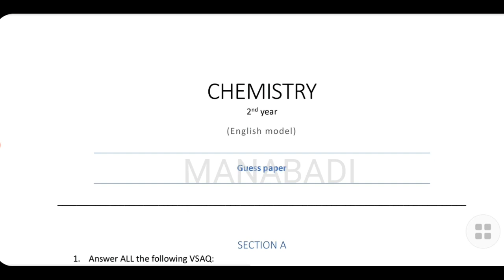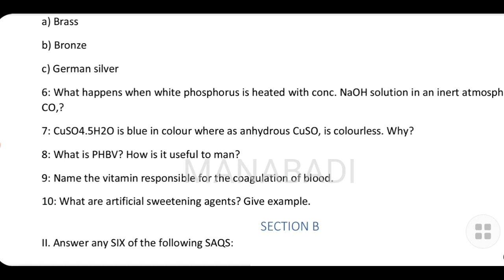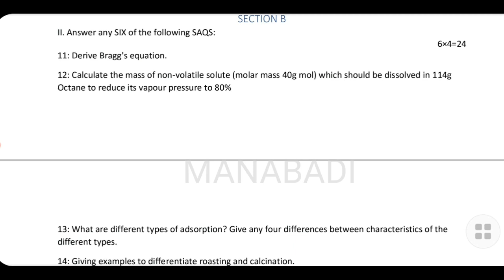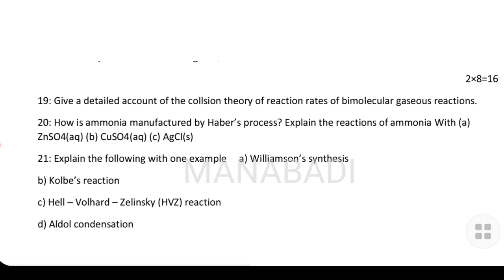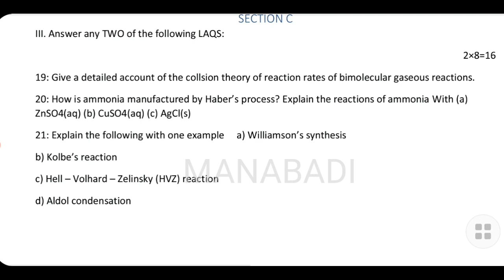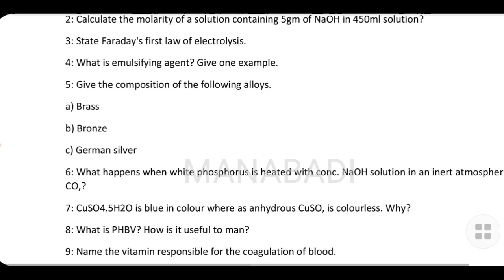రేపు ఇంటర్ CHEMISTRY 2nd Year 60/60 మార్క్స్| Sure Questions 2nd Year Inter CHEMISTRY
, 2nd year Chemistry, Chemistry guess paper , manabadi Inter guess papers, manabadi inter guess paper 2024, inter 2nd year guess papers, inter 2nd year model papers, inter model papers, Inter Chemistry,

MANABADI INTER GUESS PAPER 2024 CHEMISTRY 2nd YEAR | INTERMEDIATE GUESS PAPERS | CHEMISTRY 2nd YEAR GUESS PAPER